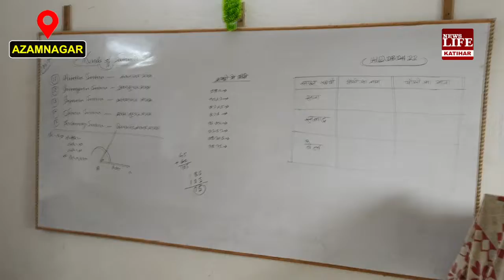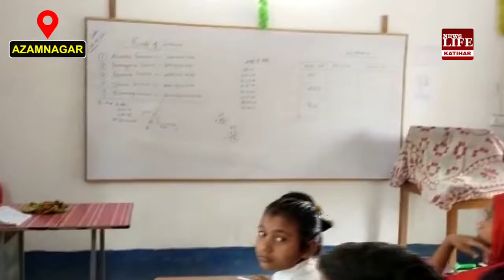आजमनगर :- सरकारी विद्यालय में चल रहा निजी संस्थान प्रधानाध्यापक व प्रखंड शिक्षा पदाधिकारी मौन।